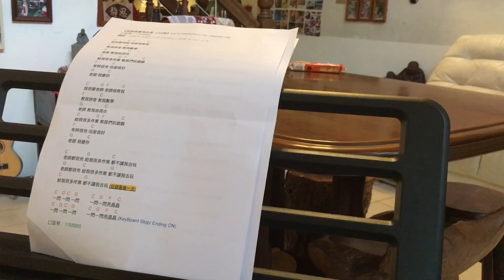老師是最亮的星_Live Demo_108bpm_20220203